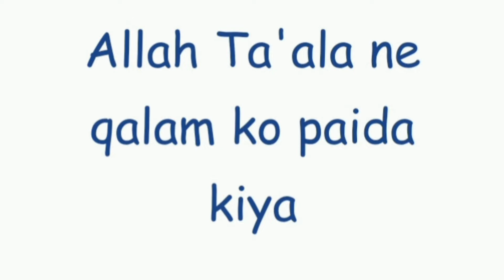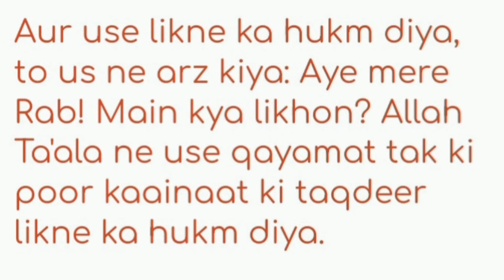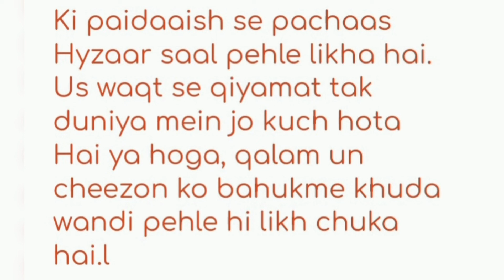Qur'an aur Roshni mein, [Allah Ta'ala ne kalam ko Paida kiya]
fondofbooks70